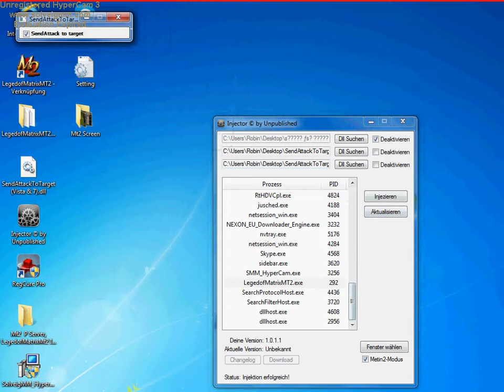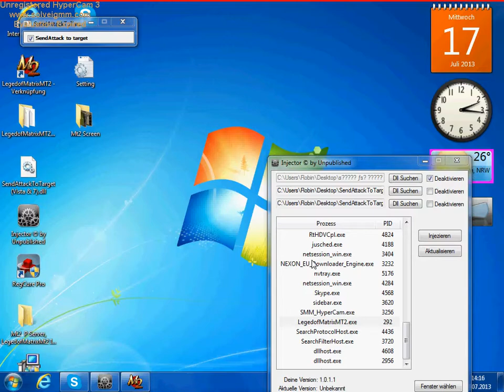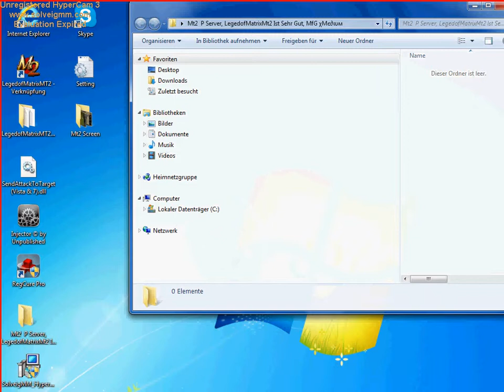Metin2 Zocker Tickt aus Lets Fail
WERE JA VOLL LIEB WENN IHR KOMENTIERT!! -.-

Skype: Robin.burkhardt4